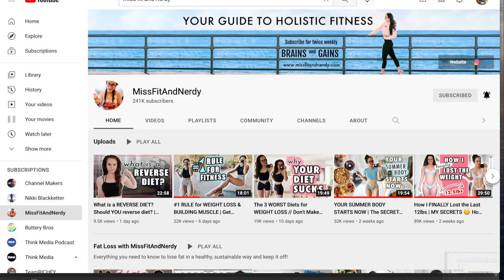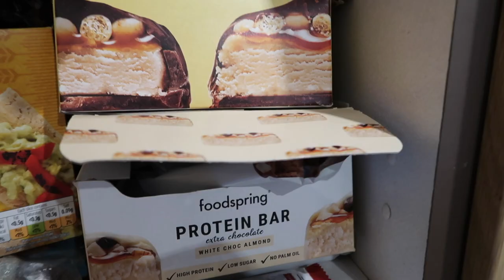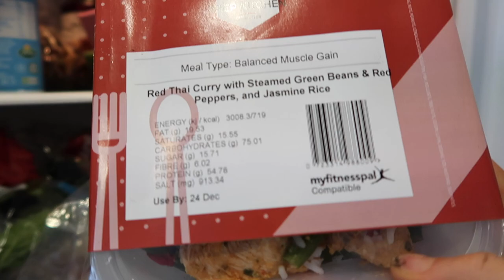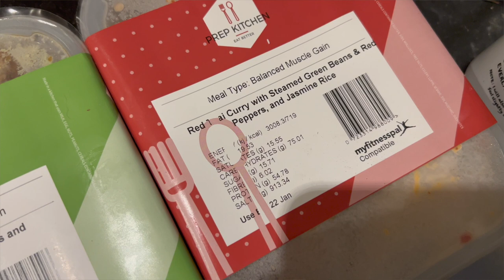My MEAL and WORKOUT Routine For Performance and Fatloss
My meal plan and workout plan for 2022 that im following for fatloss and to improve my performance in the sport of crossfit and olympic weightlifting. Im on a mission to be strong and healthy whilst maintaining my good relationship with food. Miss fit and nerdy has changed my mind on how to do this and that helped shaped my meal plan for this year.

Battle bites
Glazed donut
Birthday cake
Missisipi mud pie

The kit I wear:
Shorts and Sports bras:

Supplements and nutrition:
ZMA (for sleep)
Favourite protein bar

If you want to know more about crossfit then watch these:
The fittest
Redeemed and dominant
Fittest on earth
Fittest on earth 2015